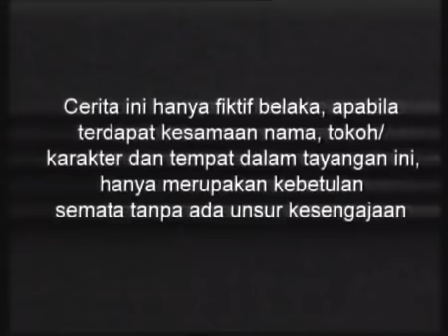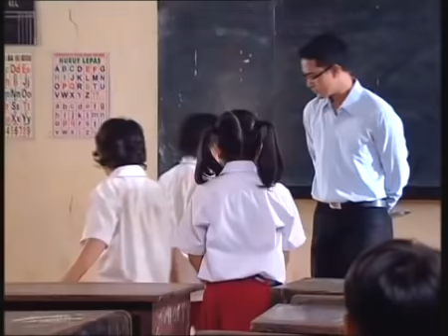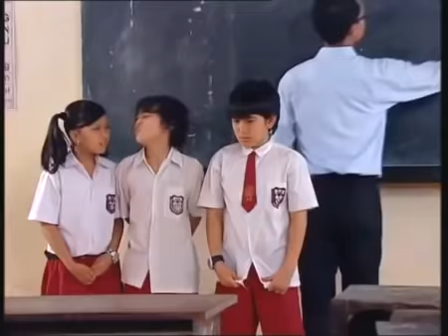Suci - Episode 4